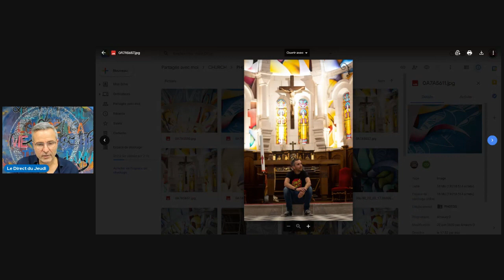Nos clients ont du talent : Amaury Dubois